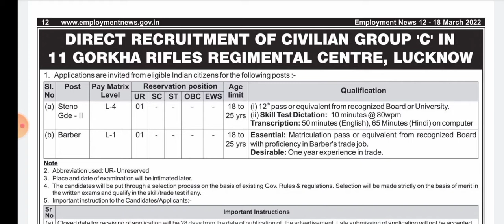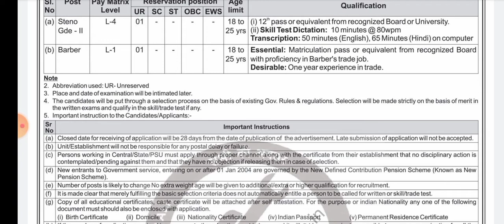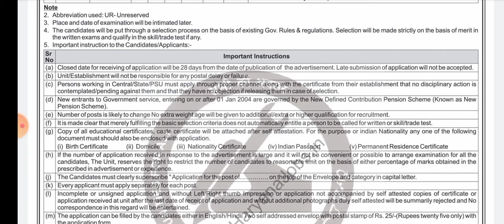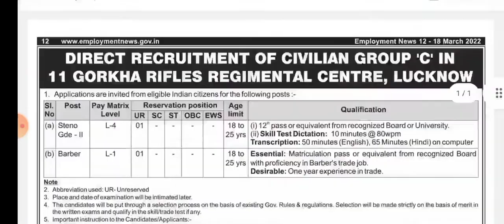11 Gorkha Rifles Regimental Centre Vacancy 2022 | 11 Gorkha Rifles Regimental Centre Recruitment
11 Gorkha Rifles Regimental Centre Vacancy 2022 | 11 Gorkha Rifles Regimental Centre Recruitment